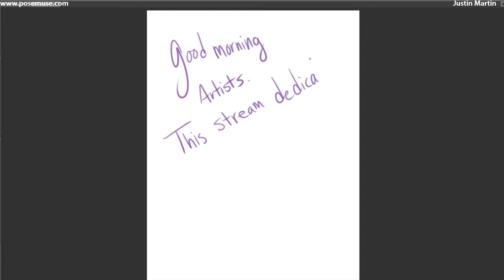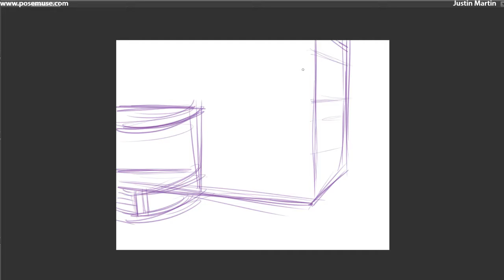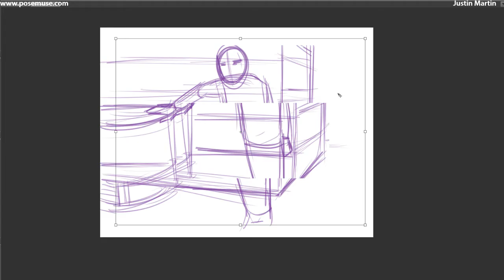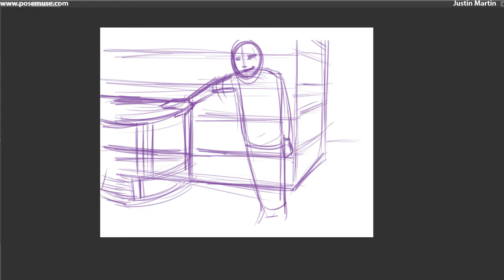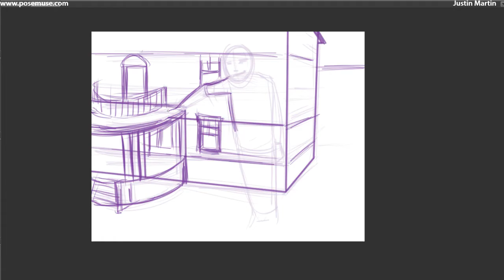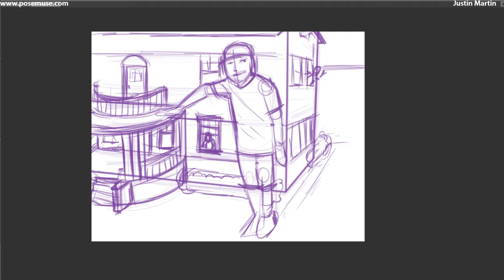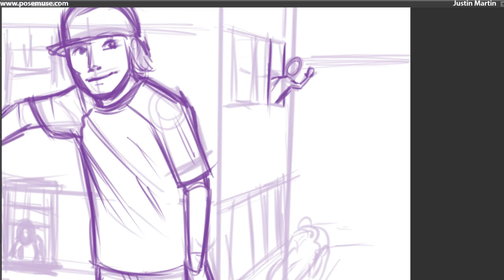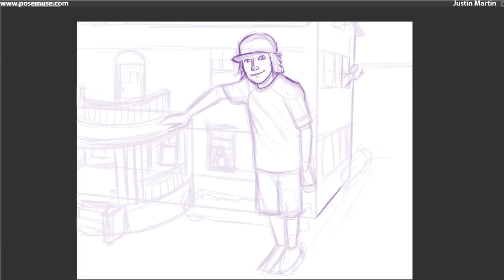Justin Martin Live Stream - How to Draw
Drawing people practice

- all my poses are free to use for your own art project. If this pose inspires you please consider supporting my effort to bring full-body poses to assist creating new works. Inspiration is my goal